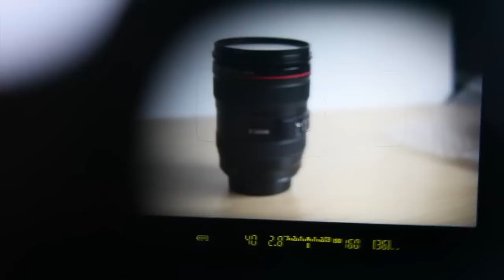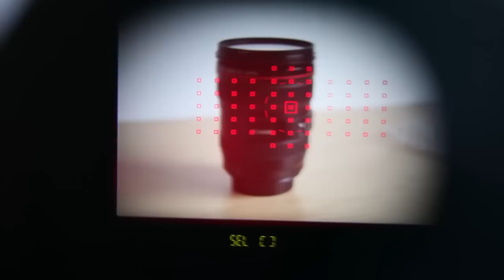Canon 5D Mark III Viewfinder and Translucent LCD Panel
Similiar to the 7D, the viewfinder in the 5D Mark III includes a translucent LCD panel that enables the camera to display more AF information